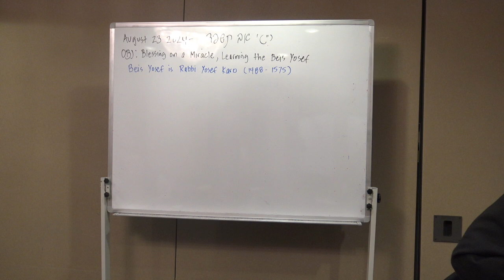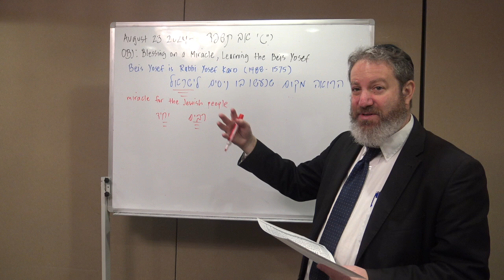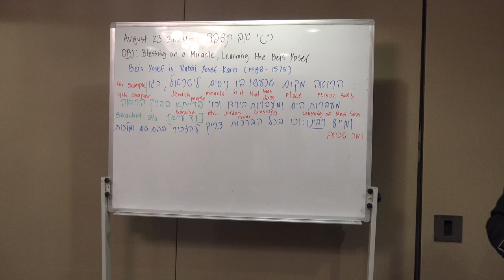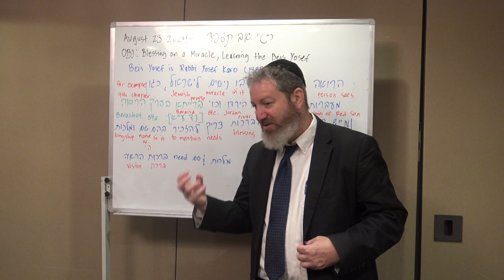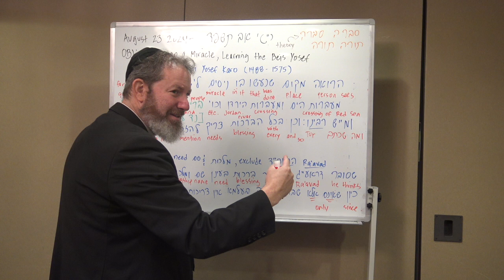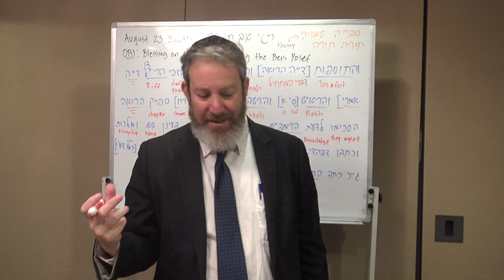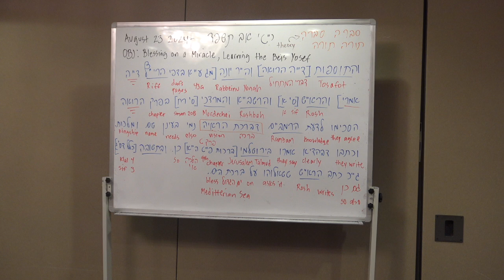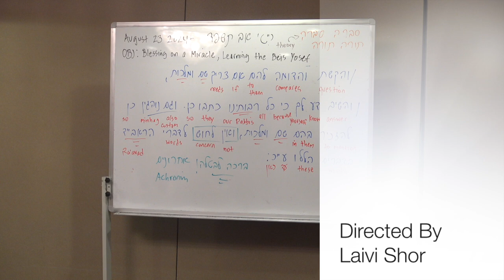Sweet & Good Torah - Making a Blessing on a Miracle, How to Learn the Beis Yosef on the Tur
Berachot 54a - Making a Bracha (Blessing) on seeing a place where a Miracle was done for the Jewish people.  How to learn the Beis Yosef, Rabbi Yosef Karo on the Tur, Rabbi Yaakov ben Asher.